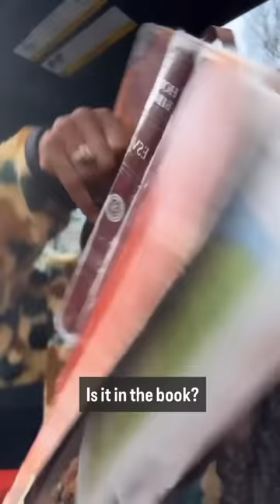Let’s stop lying on God.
I totally believe that God still speaks today but the amount of “I hear God saying” and “God told me tell you” in these sermons deserves a side eye. Since what often follows the declaration of God having something to say is rarely scripture or at least scriptural. We’re on holy ground whenever we employ prophetic authority to make a point. So be careful.

“Don’t stifle the Spirit. Don’t despise prophecies, but test all things. Hold on to what is good. Stay away from every kind of evil.”